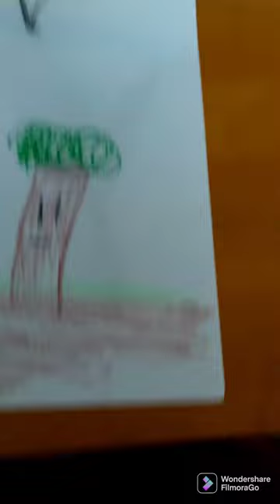KITE CAT THE TRAILER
EPISODE 1 COMING THIS YEAR
IT TAKES A LONG TIME TO MAKE AN EPISODE LIKE AND SUB FOR MORE KITE CAT CONTENT.